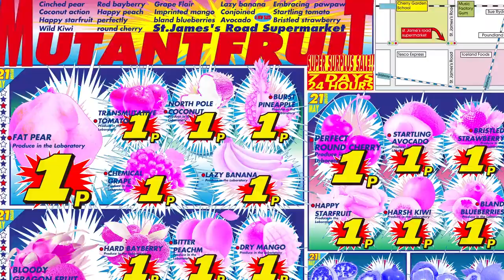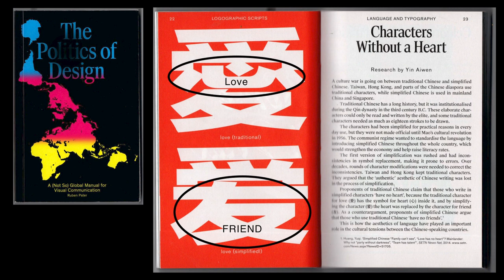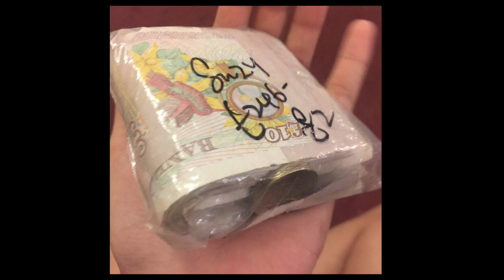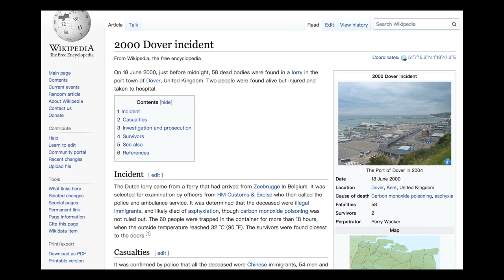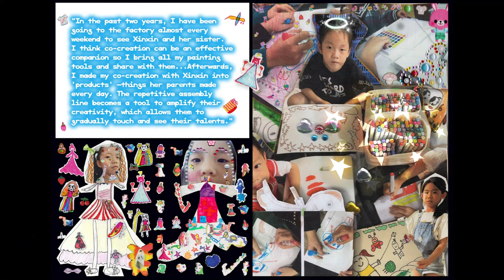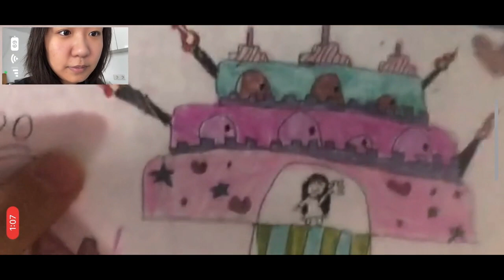How maximalist design can be used for social commentary | Suzy Chan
Suzy was the first speaker of Nicer Tuesdays 2023, and her talk started the year off with a bang. Watch to find out how Suzy uses her bold work to explore contemporary social issues.